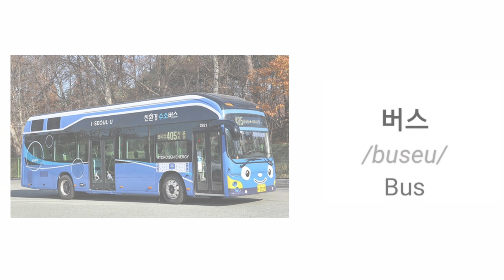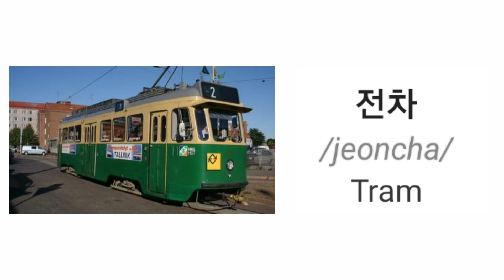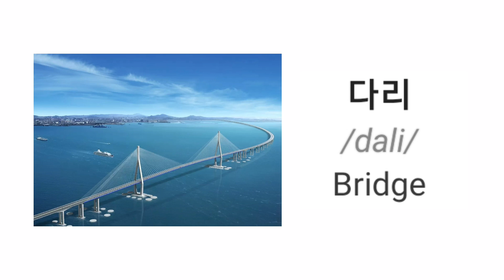TRANSPORTION IN KOREAN 운송 - Korean Vocabulary AJ PAKNERS